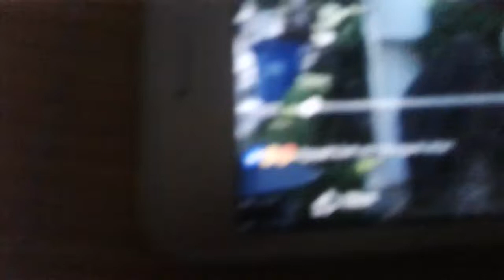Chủ quán shop đánh chị lao công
Chủ quán shop ly zim thành phố đông hà